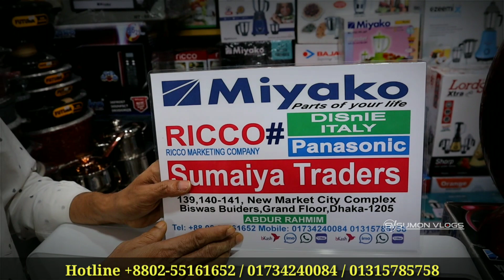শীতের যম || সস্তায় এসি টাইপ রুম হিটার কিনুন || Buy Wholesale Price Room Heater in BD 2021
SHOP▶(SUMAIYA TRADERS)
Address▶ Shop-139/140/141,Dhaka New Market City Complex Biswas Builders (1st Floor), Dhaka 1205
সরাসরি কথা বলুন।  হটলাইনে:
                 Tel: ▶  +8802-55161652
    IMO/WhatsApp
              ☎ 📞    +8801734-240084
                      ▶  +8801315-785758